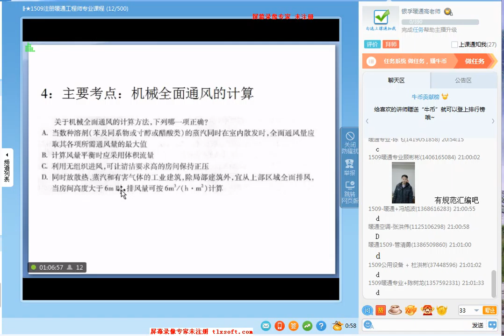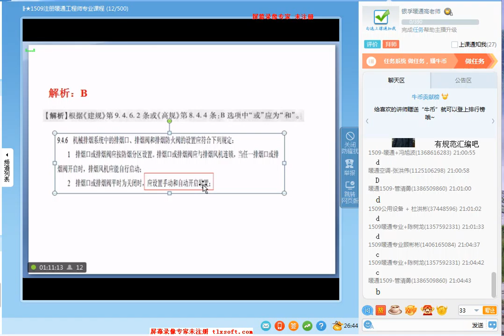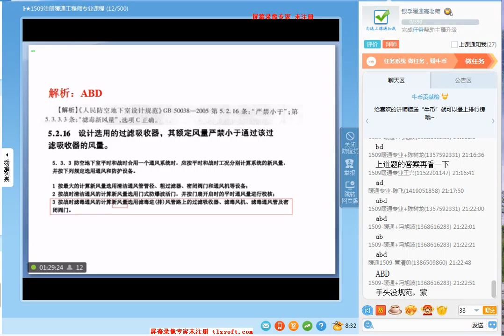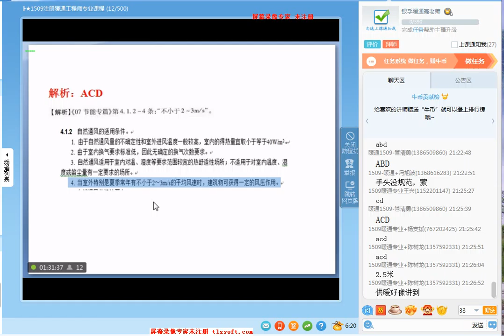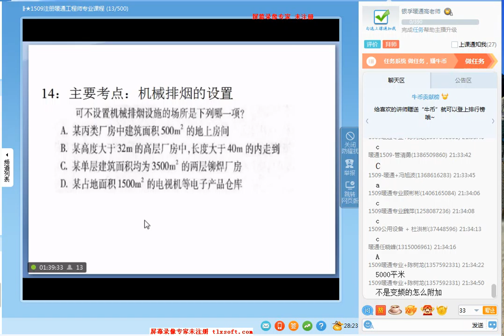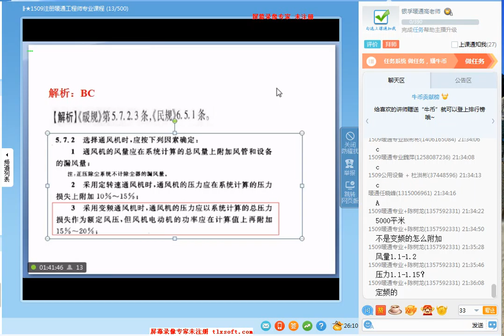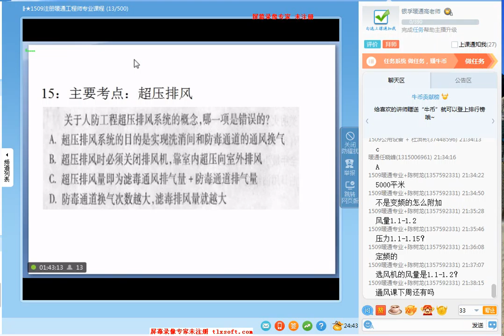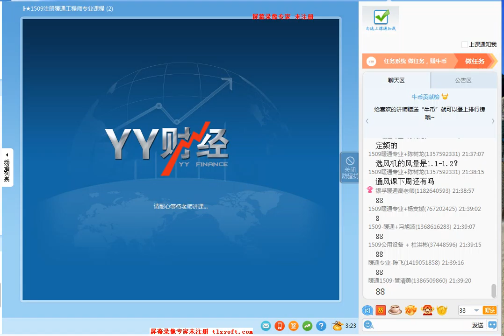2015 07 08暖通专业 人民防空地下室通风 高老师